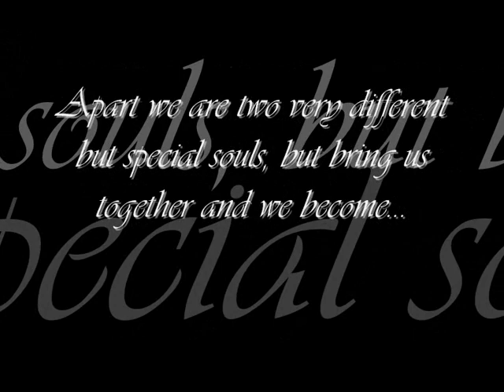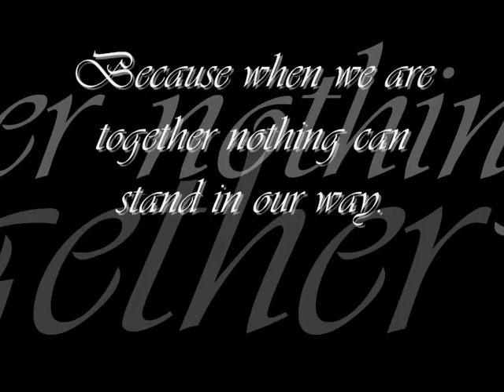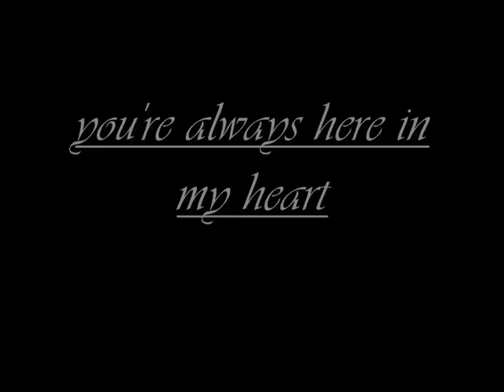Anneka & Oliver [[titanic song]]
Wasn't too happy with the last one, so i thought i'd do a sad/slow one, and i've wanted to do a video to this song for a while, so here is one.  I hope it's liked :) hope you like it anneka :) although it'll be unexpected!!  But sorry if it's not very good, it is actually 1am!!!  No scratch that...it's 1.30am!!  So that's why if it's not very good, and i only finished hte other one not so long ago, so if the end isn't very good, it' because it's night!! haha!! right i'm gonna shut up talking rubbish and go to bed!! if this blooming thing will hurry up and upload!!!  hope you likie, please rate, and comment, but only if it's nice :)